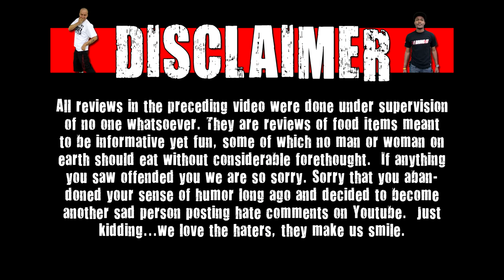Starbucks Chile Mocha Frappuccino Review - CarBS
Welcome to CarBS! On this show Matt Zion will be reviewing food/drinks in his car to get them out to the fans asap! Today Zion reviews Starbucks Chile Mocha Frappuccino!